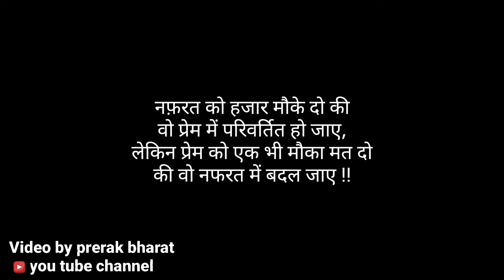मत रख नफरत अपने दिल में इंसान|nafarat shayari|nafarat status|nafrat status video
मत रख नफरत अपने दिल में इंसान|nafarat shayari|nafarat status|nafrat status video|nafrat